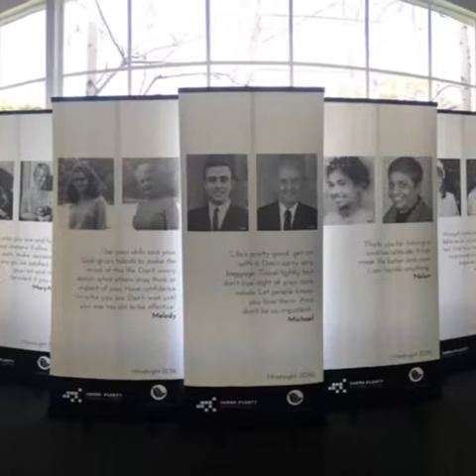Love the Arts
Check out the exciting Arts program YPRL has on offer in November. Don't miss out.